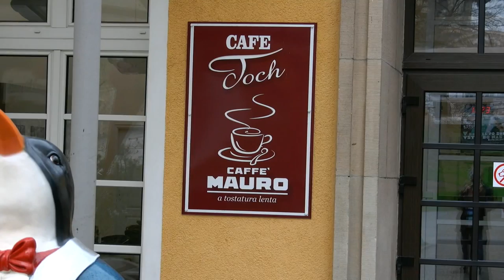Lądek Zdrój kawiarnia Cafe Toch 2013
Bardzo sympatyczna kawiarenka w Lądku Zdroju tuż przy Domu Zdrojowym Wojciech. Można tam spokojnie wypić kawę, zjeść przepyszne lodu, a przy okazji napić się zimnego piwa.
Byliśmy tu kilka razy i za każdym razem zamawialiśmy coś innego. Warto wypróbować desery ich produkcji. Usiąść można zarówno w ogródku na zewnątrz, jak i w środku lokalu /w przypadku złej pogody/. Dobry punkt wyjściowy na spacer w każdym kierunku Lądka.

Więcej o tej okolicy dowiesz się na mojej stronie na którą Cię serdecznie zapraszam

Cafe-Cukiernia Toch
Orla 7 57-540 Lądek-Zdrój